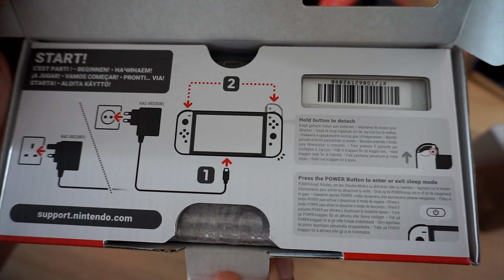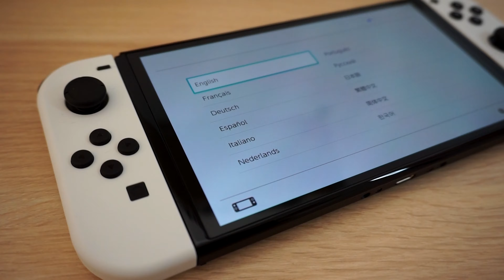Nintendo Switch OLED Modell 📦 NEUE REVISION wird AUSGEPACKT! Für wen lohnt sich die Konsole? ❤️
NINTENDO SWITCH OLED MODELL UNBOXING - by Belaar

Die Nintendo Switch OLED erschien am 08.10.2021 und jetzt geht es ans auspacken der neusten Version von NINTENDO! Kann euch der OLED Display überzeugen? Oder bleibt ihr bei eurer alten Nintendo Switch Konsole?

➤  Nintendo Switch Freundescode: SW 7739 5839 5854
➤ Amazon Ref.

* Bei einer Bestellung über den folgenden Link erhalten ich eine kleine Provision, selbstverständlich ohne weitere Kosten deinerseits. Ein großes Dankeschön für deine Unterstützung!